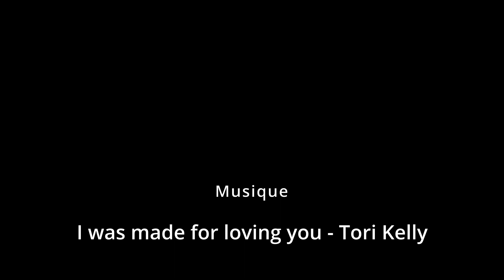Vidéo de mariage Var - Un Film, une Histoire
Un Film, une Histoire, vidéo de mariage Var